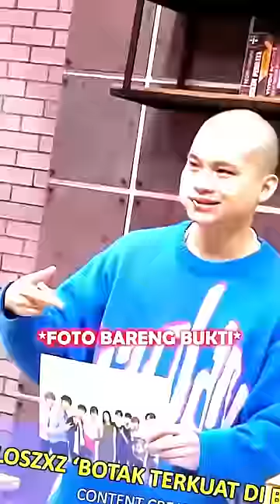CELLOSZXZ ACAK” LAPORPAK!